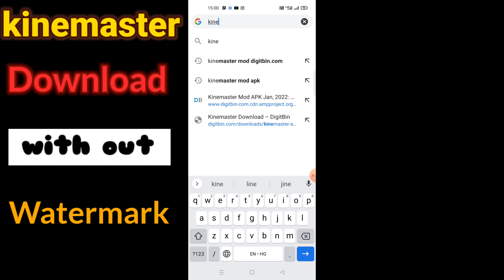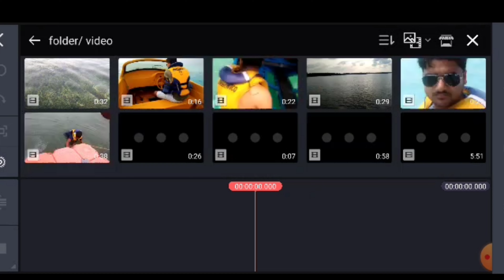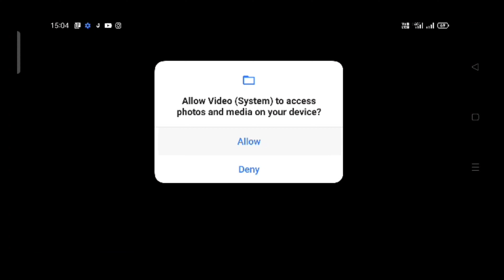kinemaster download without watermark। bina watermaek ke kainemaster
इस वीडियो में आप kinemaster को , withoutwatermarkkinemaster , डाउनलोड कर सकते hai
topic
bina water mark ke kinemster kaise downlode,
vlog editor । Best editor for vlog channel ।
Vlog channel ke liye kaun sa aap editor download kare ।

Bina water mark ke kinemaster kaise download kare । How to download kinemaster without watermark ।

the_anoop_vlog the_anoop_vlogs manoj_dey_vlogs । The anoop vlog । anoop vlog । Theanoopvlogs। The anoop vlogs । Manoj Dey । Manoj Dey vlogs । Saurav Joshi vlog । distancebetween । Distance between। Anoop pandey official ।